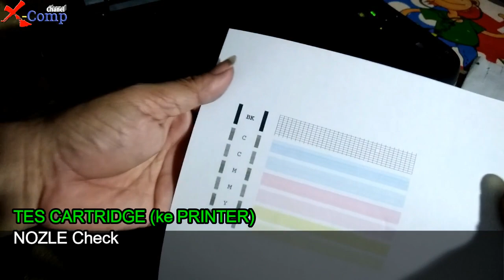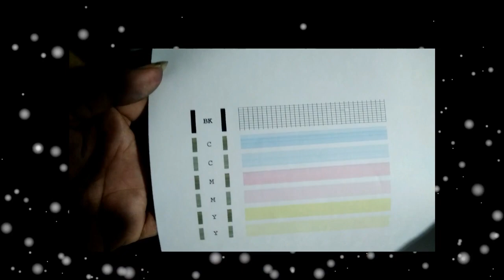Cartridge Printer Buntu sudah Tahunan bisa kembali Normal dengan Merebus nya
Cara Memperbaiki Cartridge Printer Buntu dengan Merebus
Cara Memperbaiki Cartridge Printer Buntu degan air Panas
Cara Memperbaiki Cartridge Printer Buntu dengan Head Cleaner

Kami mempunyai Cartridge PG-810 & PG-811 yang telah lama bertahun-tahun tersimpan diGudang.
Kami telah mencoba memperbaikinya dengan Cairan Head Cleaner
tetapi hasilnya tetap Buntu.
Akhirnya kami ber Eksperimen untuk Merebus Cartridge tersebut.
Dan hasilnya Cartridge yang buntu bisa NORMAL Kembali.

Berikut Solusi ke-dua cara memperbaiki Cartridge Prnter yang Buntu.
Semoga membatu & bermanfaat
terima kasih,